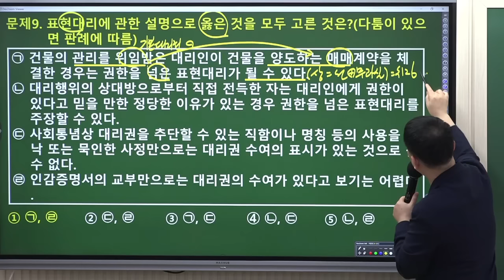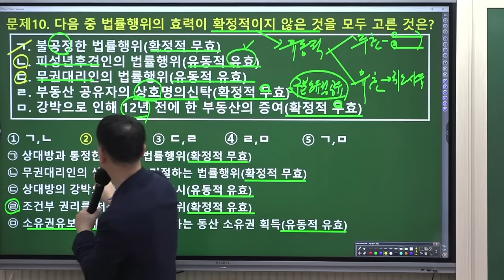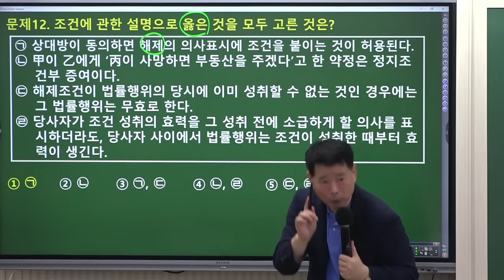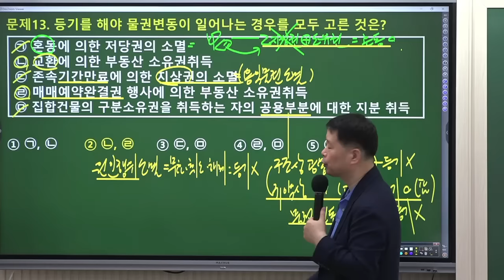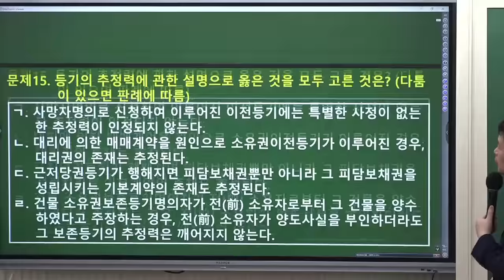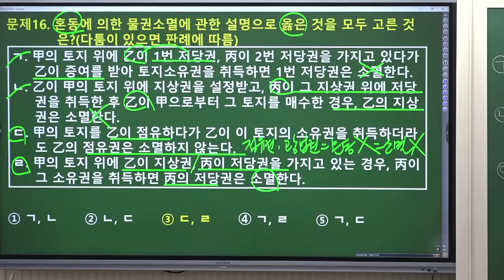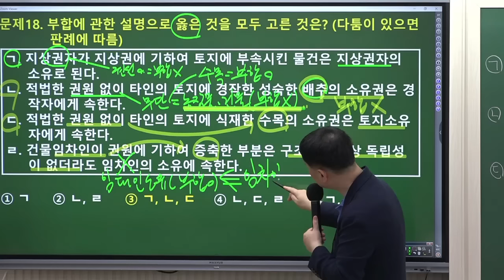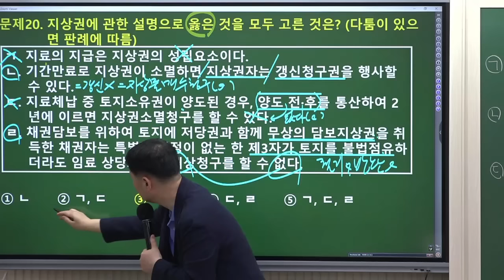2023 시험장에 들고가는 막판총정리-민법 정동섭 교수님의 Fine-All 특강 [물권법1]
2023년 10월 15일(일)
정동섭 교수님 2023 최종점검 Fine-All 특강이 진행 되었습니다.
김포중앙 [Fine-All 무료특강]은 김포중앙 교수님들의 무한열정과 지난 1년간 김포중앙을 성원해주신 분들께 감사의 마음담아 제작합니다.  수험생 여러분의 합격을 진심으로 기원합니다!

🔥최신 판례 개정사항 + 시험 전에 꼭 알고 가야하는 판례 총정리
🎈타자격 기출분석으로 킬링 문제 유형! '박스 문제' 완벽 대비하자!

❤️ 민법 마스터 정동섭 교수님 밴드에서 자료받기 →

❤️ 민법 마스터 정동섭 교수님의 [사례문제 모아보기] 특강 →